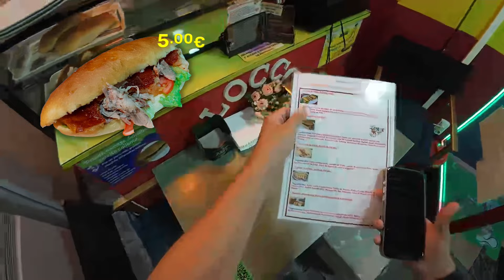Probando los MEJORES BOCADILLOS de Asado en Madrid🥪🥩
Hoy probarnos los mejores bocadillos de cerdo asado de Madrid

💬 Déjame tus comentarios sobre tu experiencia en Casa Ciriaco o qué otro restaurante te gustaría que visitara.

- EL MEJOR IRL EN DIRECTO